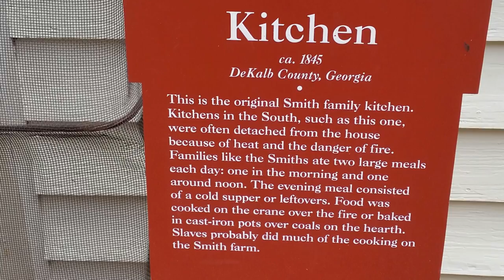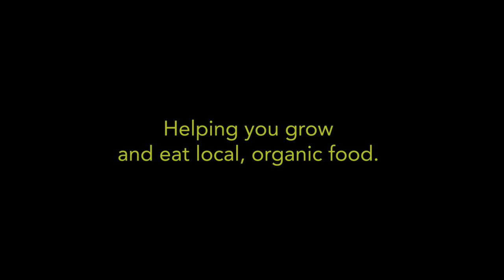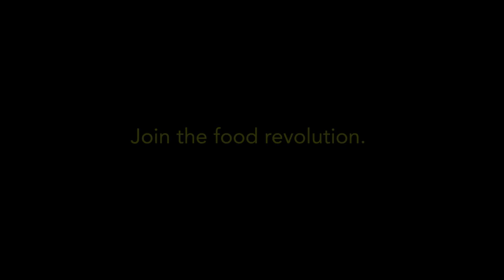Michael Twitty: 2015 Sustainable Agriculture Conference Keynote Speaker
The Carolinas are no exception to the slow progress we’ve seen throughout the South to strengthen the ‘socially just’ leg of the sustainability stool. Michael W. Twitty, a talented writer, activist and culinary anthropologist, has made it his mission to shine a much needed light on these issues through his inspiring blog, AfroCulinaria, and his accompanying book, The Cooking Gene.

The Carolina Farm Stewardship Association is thrilled to welcome Michael as our keynote speaker at this year’s 30th Annual Sustainable Agriculture Conference. Twitty shares his extensive knowledge of the connections between food and deeper sociological questions related to the historical roots of American southern cuisine, and challenge the audience to seek out ways to express your complex identity throughout our food choices.